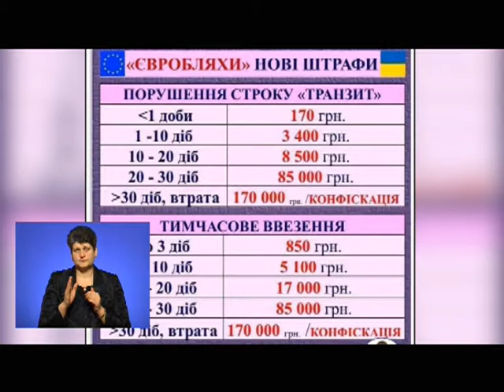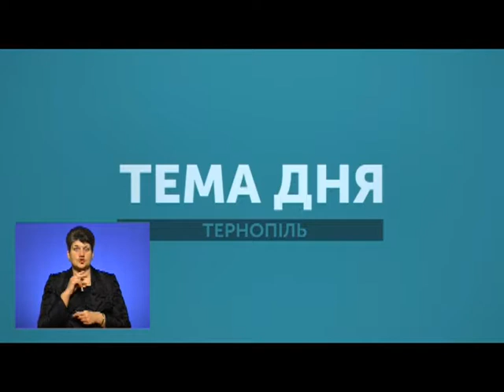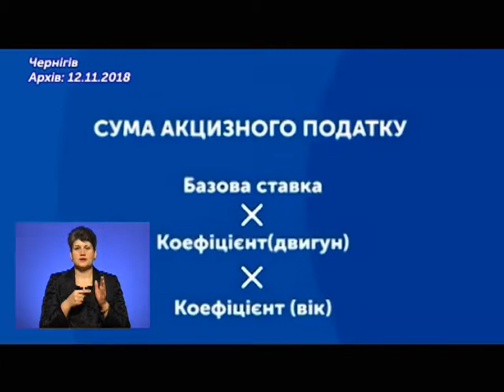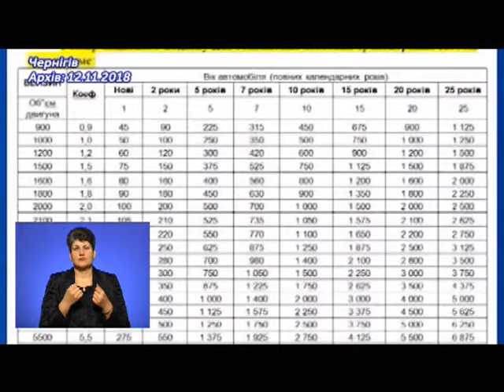Тема дня - Які зміни чекають на власників авто з єврономерами